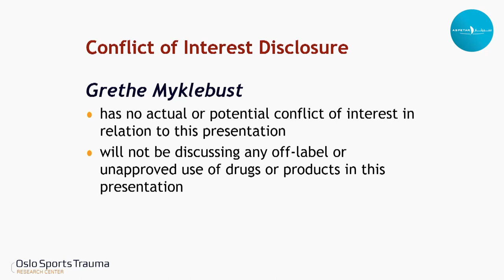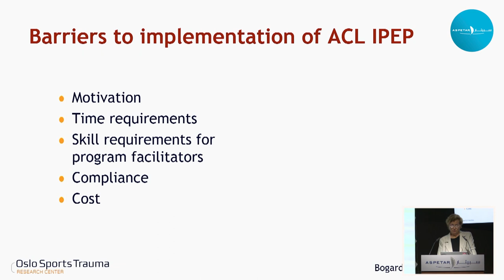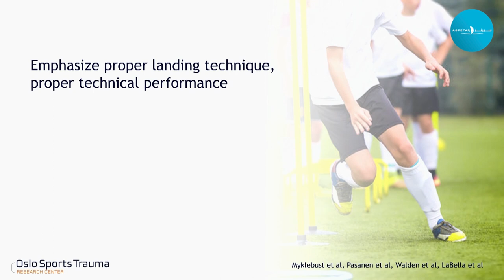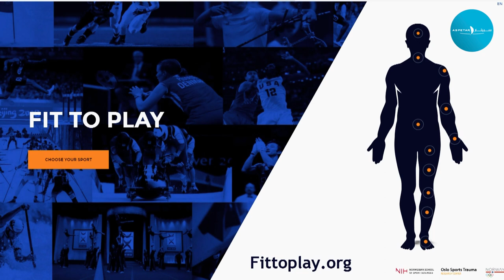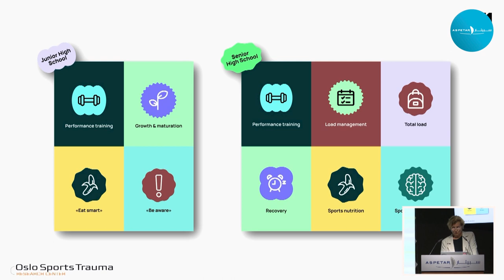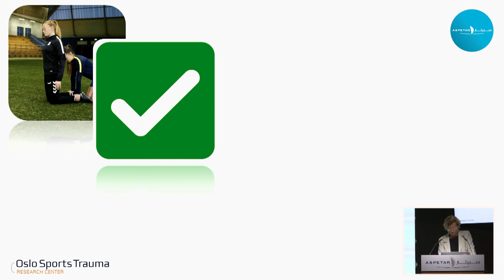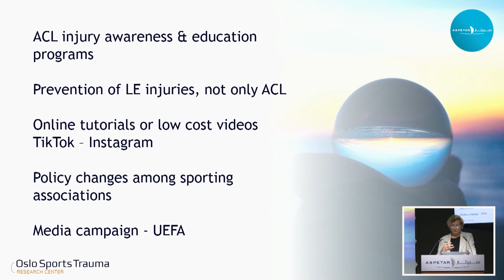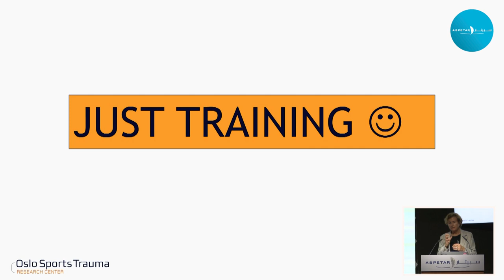Barriers to ACL Prevention Programs - Prof Grethe Myklebust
Barriers to ACL Prevention Programs
Prof Grethe Myklebust - Oslo Sports Trauma Research Center